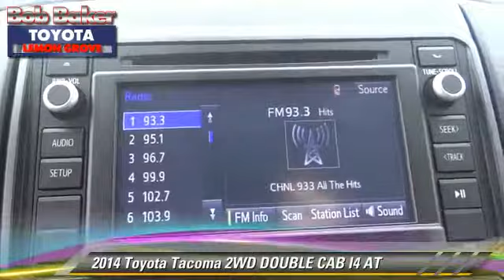Bob Baker Toyota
6800 Federal Blvd near San Diego La Mesa Spring Valley Broadway Heights Redwood Village National City El Cajon CA 91945

[DFIN:3:2820415:I:4072:FD60E4B1:49c0c170e258ecd4387a91bfe0cd826d]